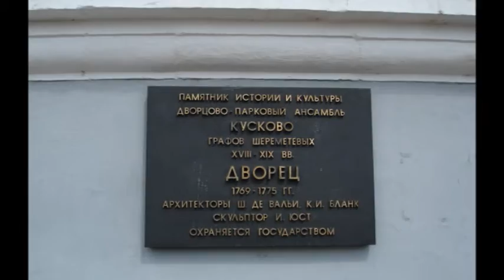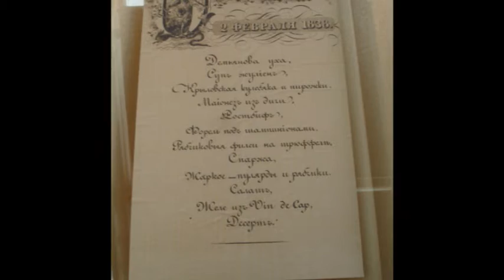Kuskovo 160809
Культурно-познавательно-развлекательно-поедательные выходные лета 2009 года нашли продолжение в Усадьбе Кусоково в день Физкультурника.
Так как в нашей компании было всего два "студента", то и бесплатных билета было всего два, но мы нашли выход и из этого положения - два человека любовались экспозицией в музее, ну а остальные через окна. Таким образом, вся компания посмотрела все музейные выставки усадьбы.
Кроме того, день ведь был спортивный, поэтому мы потренировали прыжки в высоту, поиграли в мафию и бадминтон, ну и само собой очень вкусно поели. Да, теперь от меня ко всем нашим поездкам требуют моих фирменных бутеров - побаловала один раз на свою голову :)